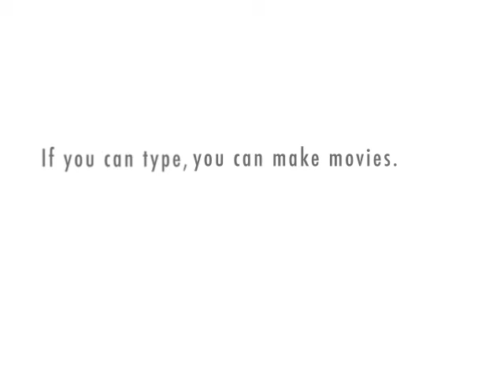Stand-up comedy for døve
To døve fortæller jokes...